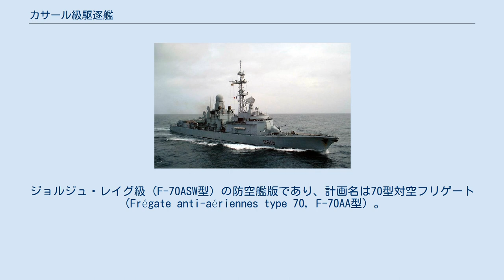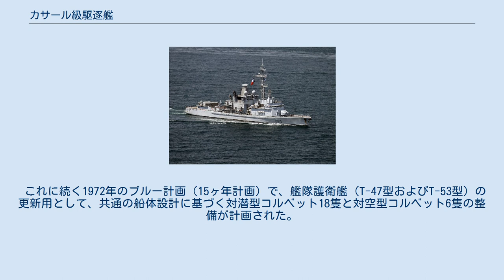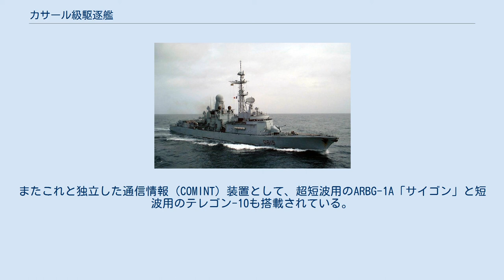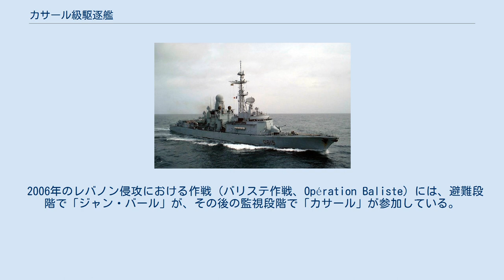カサール級駆逐艦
カサール級駆逐艦（フランス語: Frégate de classe Cassard）は、フランス海軍のミサイル駆逐艦の艦級。
ジョルジュ・レイグ級（F-70ASW型）の防空艦版であり、計画名は70型対空フリゲート（Frégate anti-aériennes type 70, F-70AA型）。
なお北大西洋条約機構（NATO）によるペナント・ナンバーでは、一貫して駆逐艦を意味する「D」の艦種記号を付されている。
 フランス海軍が1940年代末から1950年代にかけて建造した第二次世界大戦後第1世代の駆逐艦は、艦隊護衛艦（Escorteurs d'escadre）と称される対空・対水上兵装主体の艦であった。
その後、第二次大戦後の潜水艦脅威の深刻化を受けて、まず1956年度計画で、艦隊護衛艦をもとに対潜戦を重視して装備を変更した「ラ・ガリソニエール」（T-56型）が建造された。
 その後、T-56型の実績も踏まえて対潜戦重視の大型護衛艦（コルベット）の建造が計画され、まず1965年度計画で「アコニト」（C-65型）が建造されたのち、1967年度計画より、これを発展させたトゥールヴィル級（C-67型）が建造された。
 これに続く1972年のブルー計画（15ヶ年計画）で、艦隊護衛艦（T-47型およびT-53型）の更新用として、共通の船体設計に基づく対潜型コルベット18隻と対空型コルベット6隻の整備が計画された。
しかし財政上の制約から、対潜型が1971年度から1983年度にかけて計7隻、防空型が1978年度・1979年度に1隻ずつの計2隻が建造されるのみに留まった。
このうち、防空型として建造されたのが本級であり、開発は1977年から1982年にかけて行われた。
なお、対潜型にあたるのがジョルジュ・レイグ級（C-70ASW型）であった。
また1983年にはさらに2隻の建造予算が通過したものの、これは1984年2月27日にキャンセルされた。
 上記の経緯より、本級の船体設計は、70型対潜コルベット（C-70ASW型; ジョルジュ・レイグ級駆逐艦）をベースとして、艦尾の可変深度ソナーの撤去・航空艤装の縮小とバーターにターター・システムを搭載したものとなっている。
船型はC-70型を踏襲して、艦尾に切り欠きをもつ遮浪甲板型とされた。
船体は16個の水密区画に区分されている。
抗堪性向上のため、NBC防護にも配慮したシタデル構造が導入されているのはC-70型と同様である。
減揺装置としてフィンスタビライザーが装備された。
 艦橋構造物もC-70型と同じく3層構造であるが、ターター・システムのためのメインセンサーである3次元レーダーをできるだけ高い位置とするために、後部上部構造物の前端部に後檣が設けられた。
これによる復原性の低下を避けるため、上部構造物はアルミニウム合金製とされている。
なお、2002年には舷側に補強プレートを設置するなどの船体強度向上策が施されており、これによって上部構造に合計で120トンの鋼鉄が追加されるかたちになったことから、復原性低下を避けるため、210トンの固定バラストが搭載されている。
 主機関は、C-70型がCODOG方式を採用していたのに対して、本級ではCODAD方式とされている。
これにより、ガスタービン主機のために設けられていた複雑な給排気系を廃して上構を小型化するとともに、比較的大重量のディーゼル主機関を艦底に搭載することでバラストとしての効果も発揮されている。
ディーゼル主機関としては、SEMT ピルスティクのV型18気筒高速ディーゼルエンジンである18PA6-V280 BTC（単機出力10,575 hp (7,886 kW)）が4基搭載された。
これらは2基ずつ1セットとして、それぞれ減速機を介して両舷の推進器を駆動する。
また電源としては、AGO 195-V12-CSHRディーゼルエンジンと、これによって駆動されるジュモン・シュナイダー社製、出力850キロワットの発電機が4セット搭載されている。
 本級はターター・システムと連接されたSENIT-6戦術情報処理装置を中核として、システム艦として構築されている。
戦術データ・リンクとしては、当初よりリンク 11・14に対応しており、また1996年より、次世代の戦術情報処理装置であるSENIT-8の技術をバックフィットすることでリンク 16にも対応した。
 防空艦としての主要なセンサーとなる3次元レーダーは、上記の通り設計上特別の配慮を受けて後檣の頂...